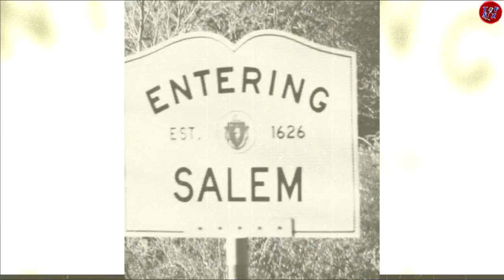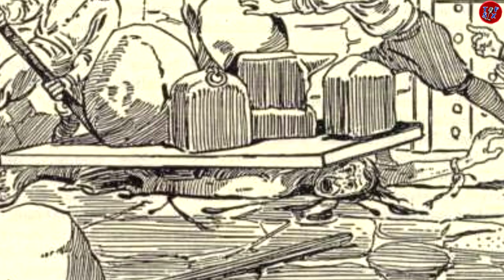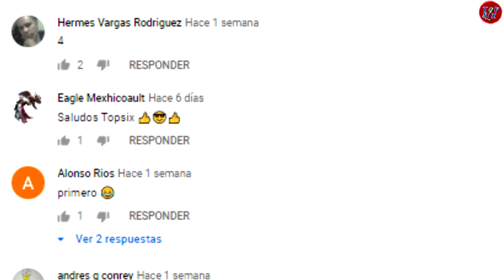Las B.R.U.J.A.S de SALEM no fueron quemadas en la hoguera, esa historia es un MITO